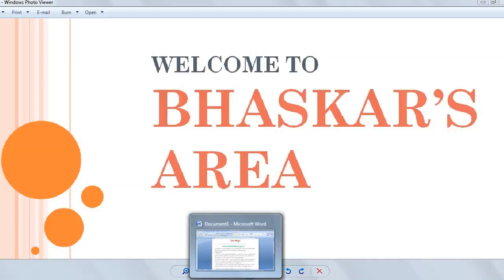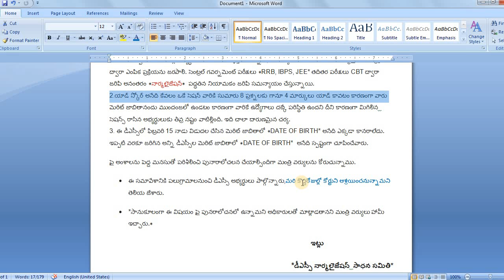విద్యశాఖా మంత్రిని కలిసిన డీఎస్సీ అభ్యర్థులు || వినతి పత్రం సమర్పన || నార్మలైజేషన్ by BA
మంత్రిని కలిసిన డీఎస్సీ అభ్యర్థులు || వినతి పత్రం సమర్పన || నార్మలైజేషన్ by BA